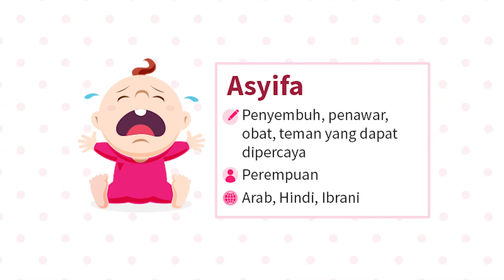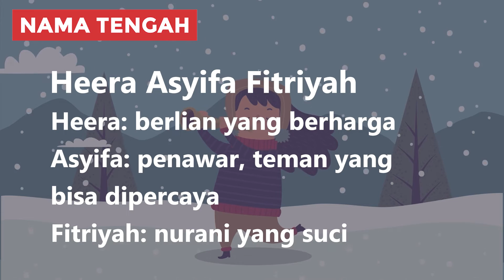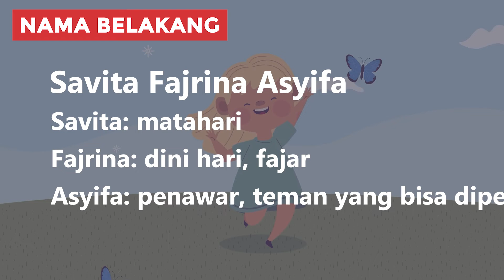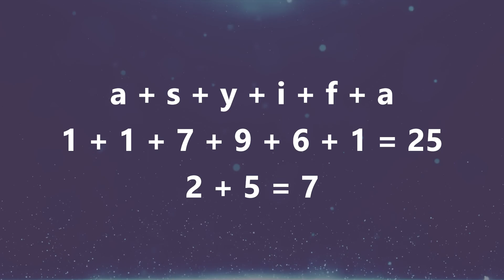Arti Nama Asyifa & Kombinasi Rangkaian Nama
Halo Bunda! Kalo sedang bingung cari namaislami buat adik bayi yang sebentar lagi lahir, Bunda bisa pertimbangkan nama Asyifa. Asyifa merupakan nama anak perempuan bernuansa islami dan indah yang berasal dari berbagai bahasa.

Di video ini kita akan membahas arti nama Asyifa, variasi penulisan, contoh kombinasi rangkaian nama dan karakter kepribadian. Tonton sampai selesai biar Bunda dapat info lengkapnya!

00:00 Intro
00:27 Arti Nama Asyifa
01:00 Variasi Nama Asyifa
01:25 Kombinasi Rangkaian Nama Asyifa
02:37 Karakter Kepribadian Asyifa

2️⃣ Tekan tombol like video ini 👍
3️⃣ Tulis komentarmu di bawah!